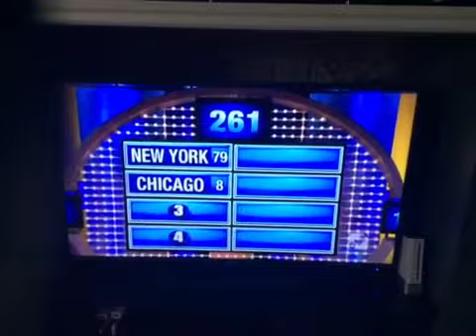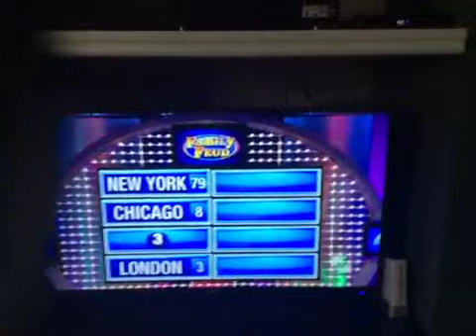Family Feud Car Winner 6